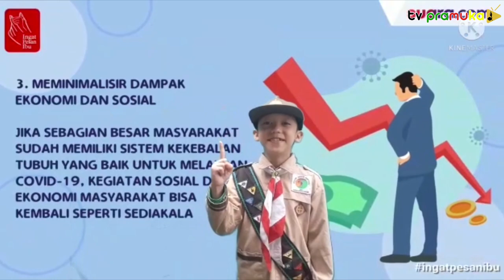[SekilasPramuka] Edisi Kamis 16 September 2021 - Bakti Pembersihan Lahan & Latihan Inagurasi